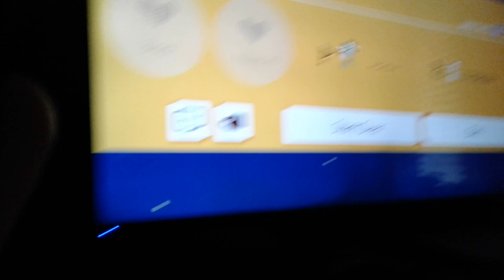Coins ohno madness gameplay